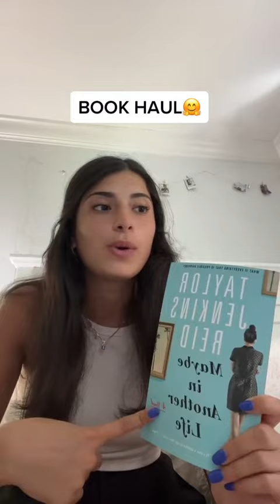new books for you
buy all books at my store now